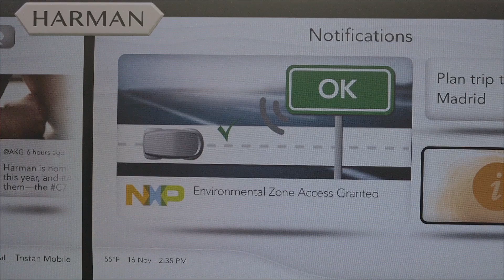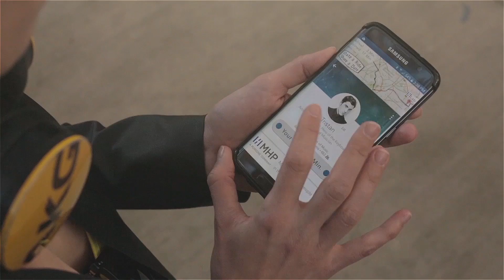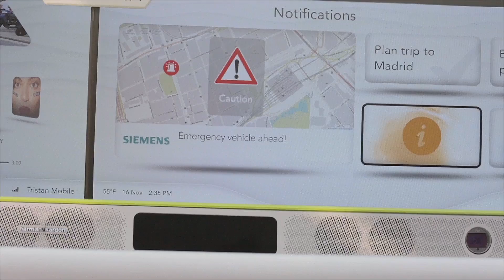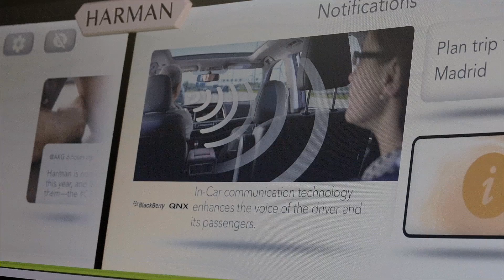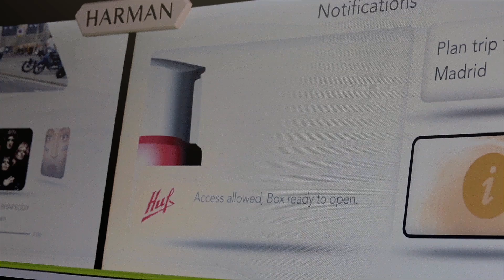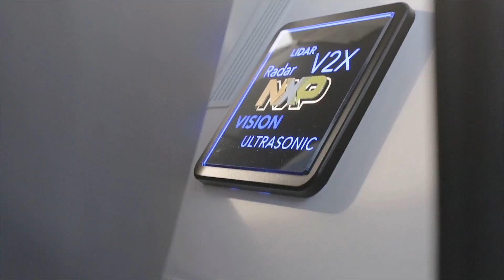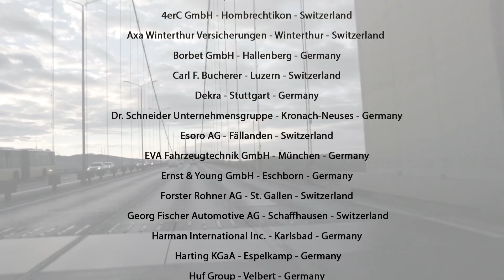OSRAM Technology Illuminates Rinspeed Oasis Concept Car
Experience the driverless road with Oasis, a concept vehicle from Rinspeed, illuminated by OSRAM Opto Semiconductors. Originally introduced at the 2017 CES, the car boasts safety, connection and communication through tech, transforming the drive into life. For more information on Oasis, visit our